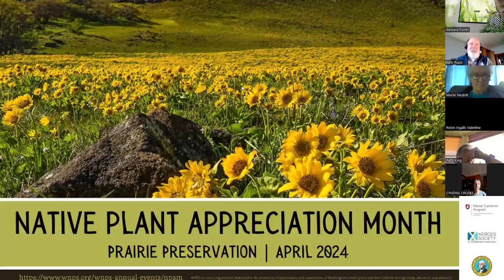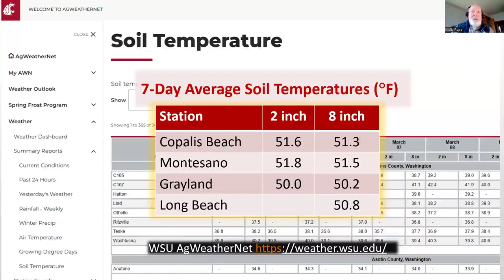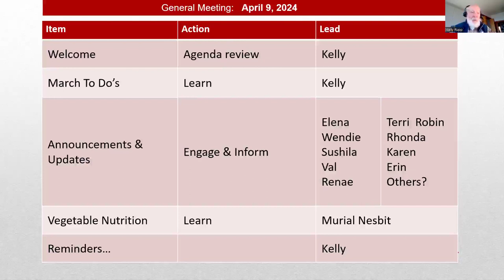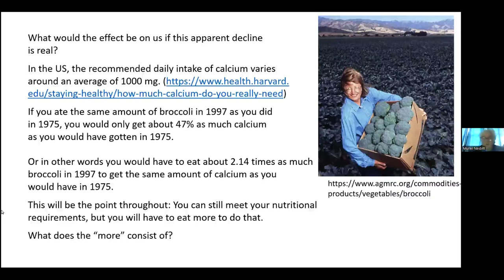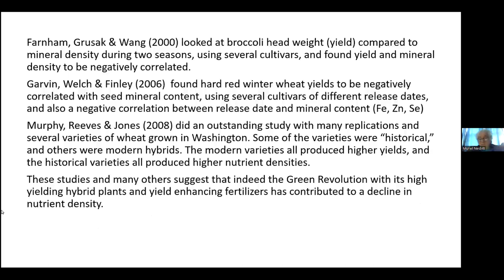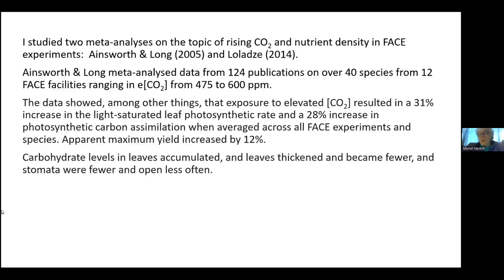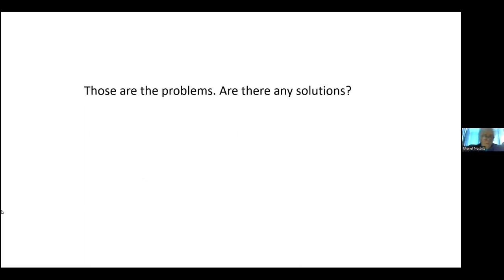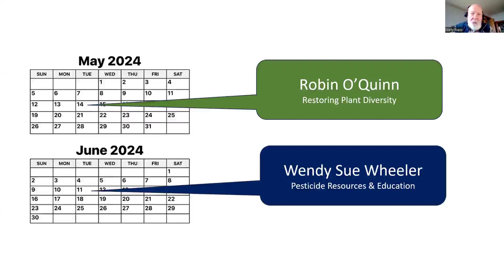Grays Harbor / Pacific County Master Gardeners General Meeting for April 2024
This April 2024 meeting of WSU Master Gardeners from Grays Harbor and Pacific Counties includes updates on April gardening task recommendations, upcoming events, and continuing education opportunities.  Muriel Nesbitt, MG from Clallam County, joins us to share research into the declining nutrient content of hybridized vegetables and field crop varietals, illustrating the tradeoffs between yield returns and nutritional value.  The compounding impact of increasing CO2 atmospheric concentrations are also discussed.